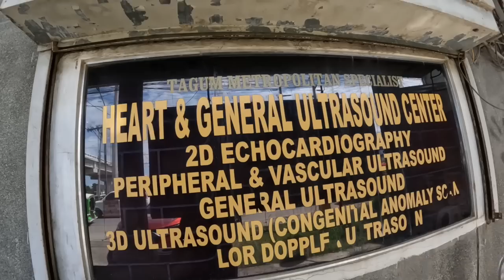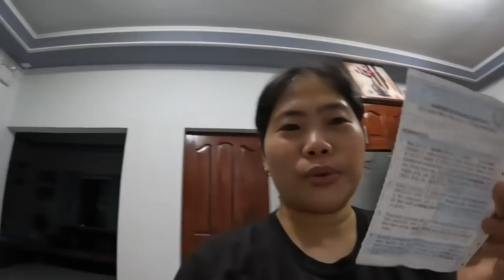The Doctor Finally Found The Problem + Healthy Dinner + Unexpected Visitors Late At Night